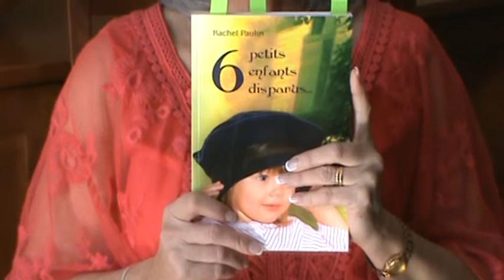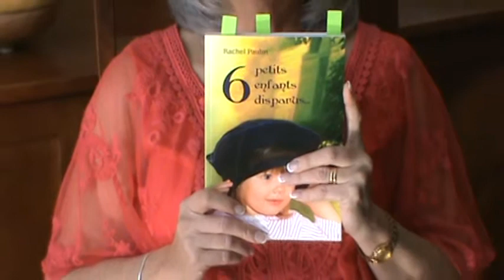Rachel Paulin Extraits 6 petits enfants disparus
Description : Lecture par l'auteur Rachel Paulin de trois extraits tirés de son roman 6 petits enfants disparus. (Roman d'intrigue  disponible en version numérique et papier)